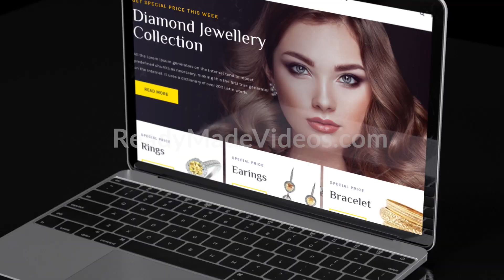Website Promotion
We will customize this Promo Video for your Website. This Promotion video is a great way to increase your website conversion rate, consequently, increase your sales. and improve communication with existing and potential clients at a lower cost.